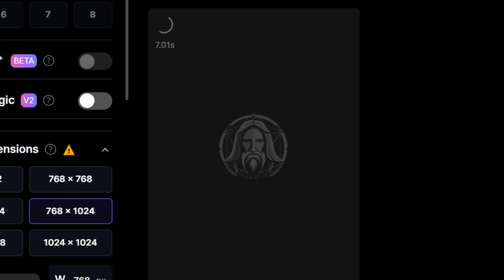chatgpt, Coloring, 8, Drawing, Painting, cute magic unicorn digital, sticker doll, Satisfying ASMR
Coloring, Drawing, Painting, star space